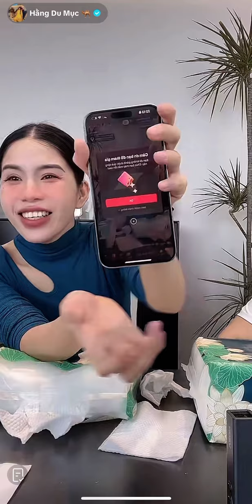Hằng Du Mục - Vào đây nói chuyện vui với Hằng nha cả nhà ơi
Chào cả nhà thân mến! Đây là kênh youtube chia sẻ về cuộc sống của gia đình Hằng Du Mục ở Trung Quốc, mong mọi người ủng hộ nhé ạ.

Dạ cả nhà mua táo thì đặt tại đây giúp H ạ

Dạ Trái cây sấy giòn Ursnacks cả nhà đặt mua tại đây nhé ạ:

Nước Rửa Hữu Cơ Cho Rau Củ và Dụng Cụ SAKHOUSE 1.28kg

Dạ socola Nama mình mua tại đây cũng được ạ hoặc canh live trên TT nhé ạ:

Dạ chân gà rút xương Annalala ở đây cả nhà ạ:

Dạ cả nhà đặt mua máy xay thịt Behomemall ở đây ạ:

Dạ cả nhà đặt mua Bình giữ nhiệt Lock Lock ở đây ạ:

Dạ cả nhà đặt mua Chăn hè Cotton Đũi xơ Đậu Nành M2T BEDDING mềm mát, Mền hè kích thước 2mx2m3 dùng 4 mùa quanh năm ở đây ạ:

Dạ cả nhà đặt mua Máy hút bụi cầm tay ở đây ạ:

Nồi chiên không dầu Bear:

Dạ Máy nấu sữa hạt Bear ở đây cả nhà ạ:

Máy sinh tố mini Bear:

Dạ Bàn ủi Bear mình mua tại đây nhé ạ:

Dạ khăn giấy Motoyu mọi người check xem phí ship như nào hãy mua nha, hoặc canh live Hằng để được giảm phí thì mua ạ
Dạ để mua bỉm Bens Baby cả nhà ghé thăm livestream mỗi tối hoặc tham khảo tại đây ạ:

Băng vệ sinh Bens Baby cả nhà tham khảo tại đây ạ, nhớ ghé livestream của Hằng để được giá tốt hơn nhá:

Dạ giá kỉ tử đen 218.000₫/20 gói 50gr ạ. Mình tham khảo và mua ở đây nhá:

Dạ nồi lẩu Gemhaus chính hãng cả nhà tham khảo ở đây nhá: